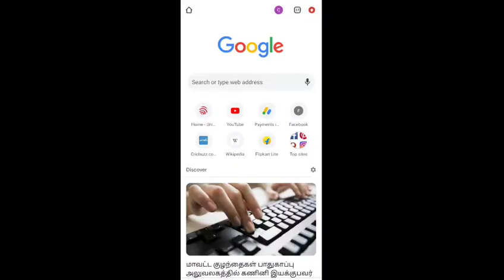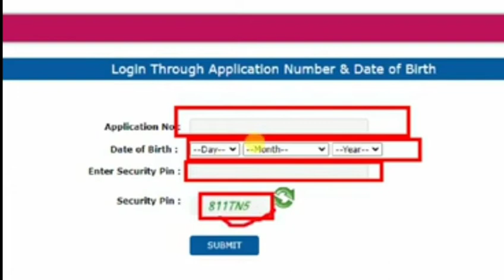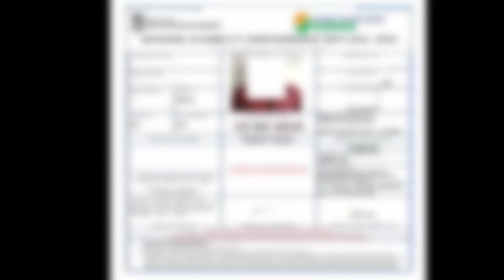how to download neet exam admit card download tamil || neet exam admit card 2022| jstech tammil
how to download neet exam admit card download tamil || neet exam admit card 2022| jstech tamil

how to download neet exam admit card download 2022
how to download neet exam admit card download
neet exam admit card download tamil neet exam admit card date 2022
neet exam admit card 2022
neet exam admit card 2022 download tamil
how to download neet exam hall ticket 2022
how to download neet exam 2022
how to download neer exam hall ticket 2022 in tamil

This channel does not promote or encourage any illegal activities . All contents provided by this channel for GENERAL AND EDUCATIONAL PURPOSE ONLY .